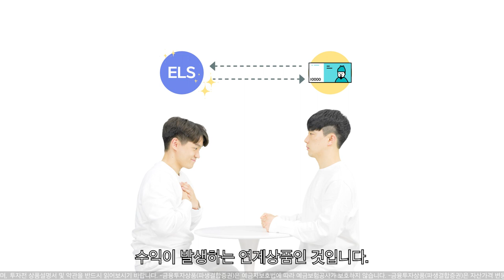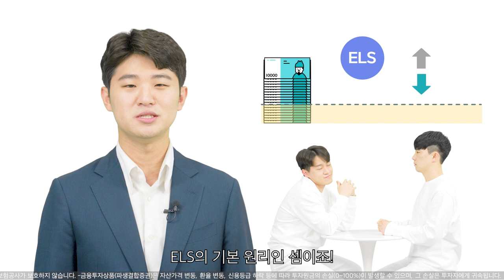앱으로 ELS 청약하는 방법 알려드림 ‘위험요인 진단까지 완벽 정리’｜투자할꼰대｜EP.5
앱으로 ELS 청약하는 방법을 알려드립니다.
확인해야할 포인트와 위험 요인 자가진단까지 놓치지 마세요!

이코노미스트는 한국투자증권과 함께 무심코 지나치기 아쉬운 ELS 투자 정보를 ‘투자할꼰대’ 5부작을 통해 소개해 드립니다. 이번 편은 ‘앱으로 ELS 청약하는 방법’이라는 큰 주제로 많이 궁금해하시는 내용을 Q&A 형식으로 알려드립니다.

00:00 오늘의 주제 ‘앱으로 ELS 청약하는 방법‘
00:33 한국투자증권 ELS 청약 메뉴 ‘상품 탐색’
00:52 상품선택 후, 상품정보 탭 둘러보기
01:11 청약기간 예시 및 설명, 최종 의사확정의 중요성
01:42 상품상세 탭 둘러보기
01:53 투자성향, 위험도, 투자설명서, 요약핵심 설명서 확인
02:15 위험요인 등 자가진단, 청약 신청
02:31 상품청약 완료
02:53 ELS에 진심인 한국투자증권

*청약 확정은 한국투자증권 앱의 메뉴 이름이며, 청약 신청했던 상품에 대한 최종 '청약 의사'를 확정하는 절차입니다.

💚한국투자증권 안내사항💚
1. 당사 콘텐츠의 내용은 개별 종목에 대한 매수/매도 신호가 아니므로, 참고 자료로만 활용하시기 바라며, 최종 투자 결정과 결과에 대한 책임은 시청자 본인에게 있습니다.
2. 당사 콘텐츠의 내용을 근거로 행해진 거래에 대해 책임을 지지 않습니다. 따라서 시청자의 투자결과에 대한 법적 책임 소재 증빙자료로 사용될 수 없습니다.
3. 개별 종목에 대한 콘텐츠의 내용은 투자자의 이해를 돕기 위한 전문가 개인의 종목 분석 의견일 뿐 당사는 그 정확성이나 안전성을 보장하지 않습니다.
4. 시청자의 의견 중 특정기업 및 특정인에 대한 비방, 풍문, 시세 조작 등 불공정거래 위험이 있는 내용은 관리자의 판단으로 삭제될 수 있고, 시청자 상호간 근거 없는 주장 또는 예측에 관한 정보를 교류할 수 없으며, 이를 어길 경우 사용자 제한 또는 퇴장 등의 조치가 취해질 수 있습니다.
5. 시청자가 당사 콘텐츠에서 제공하는 정보를 유포하여 시세조정행위 등을 해서는 안되며, 이를 어길 경우 법적 조치 등 불이익이 있을 수 있습니다.
6. 당사 콘텐츠를 이용하기 위해 3G/5G/LTE 등으로 접속하는 경우 데이터 이용료가 발생할 수 있습니다.

1. 투자자는 금융투자상품(파생결합증권)에 대하여 충분한 설명을 받을 권리가 있으며, 투자 전 상품설명서 및 약관을 반드시 읽어보시기 바랍니다.
2. 금융투자상품(파생결합증권)은 예금자보호법에 따라 예금자보험공사가 보호하지 않습니다.
3.금융투자상품(파생결합증권)은 자산가격 변동, 환율 변동, 신용등급 하락 등에 따라 투자원금의 손실(0~100%)이 발생할 수 있으며 그 손실은 투자자에게 귀속됩니다.
4. 이 안내문은 청약을 목적으로 하지 않으며, 청약의 권유는 (예비, 간이) 투자설명서에 따릅니다.
5. 이 수익률은 상환조건(조기 또는 만기) 등 충족시 지급될 수 있는 최대수익률에 불과하며, 발행회사가 상환조건이나 수익률의 달성을 보장하지 아니하므로 상환조건 등을 충분히 감안하여 투자하시기 바랍니다.
6.투자자의 요청에 의한 중도상환시 원금손실이 발생할 수 있습니다.
7. 원금부분지급이나 원금지급 상품의 경우 중도상환 시 최대손실율을 초과할 수 있습니다.